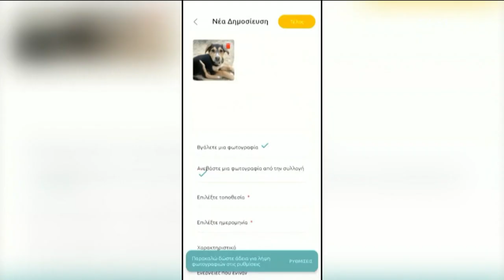Καλά Νέα | 12/06/2023